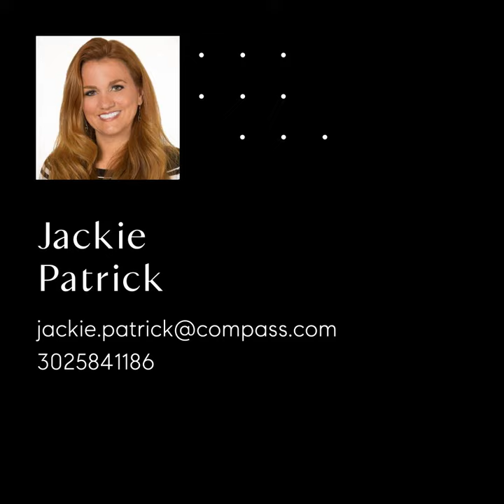2117 Pyle Street, Wilmington, DE 19805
Welcome to 2117 Pyle Street, a beautiful end unit townhome in desirable Bancroft Square, a city enclave of newer contemporary homes.  Enter into a large private foyer with new flooring that leads to the family room/office with brand new carpet. This level also offers a rear entry, two car garage. Up to the first floor you will be greeted by a stunning open floor plan. The large great room offers hardwood flooring, a gas fireplace and has been freshly painted. Flowing from the living room is a dining room and large eat in kitchen with breakfast area. Off the breakfast area there are sliders that lead out to your own private deck. This level also boasts a powder room. The top floor offers a spacious primary bedroom with large walk in closet, a second generously sized closet and private full bath. Two more bedrooms, a hall bath and laundry complete this level. This home also has a side yard and backs to private lane. Updates include fresh paint and brand new carpet throughout. Home is 2 blocks from Union Street which offers a multitude restaurants and storefronts, you are 5 minutes from Trolley Square and less than 10 minutes to Wilmington Riverfront. Make sure you see this home today!